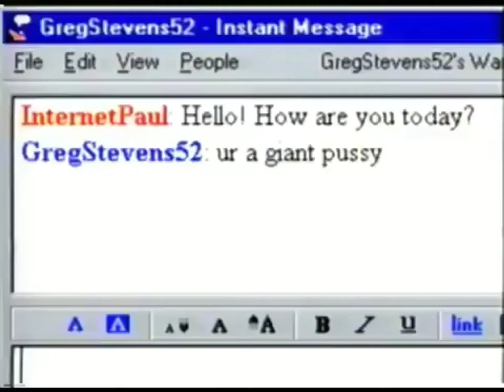Lag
Supposed to be a YTP